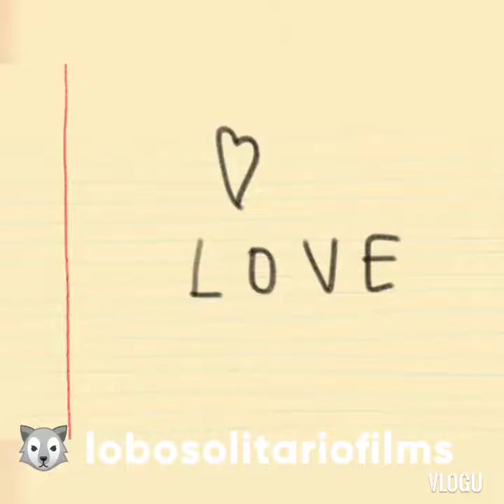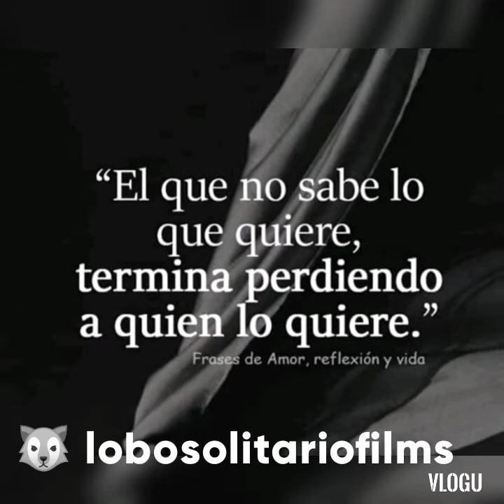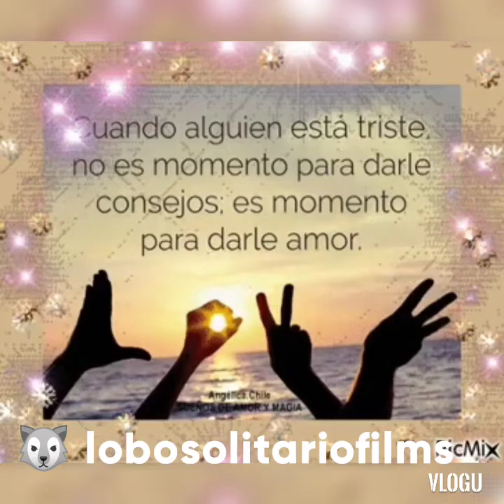Jamás / Sergio Mendívil